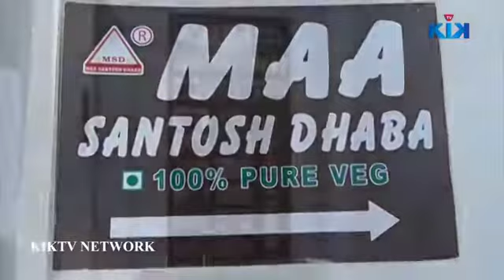MAA SANTOSH DHABA IN TOLICHWOKI. BUTU